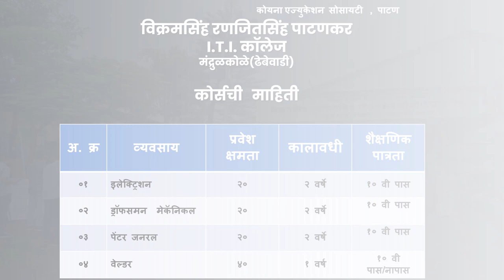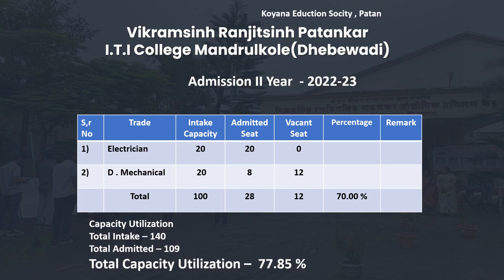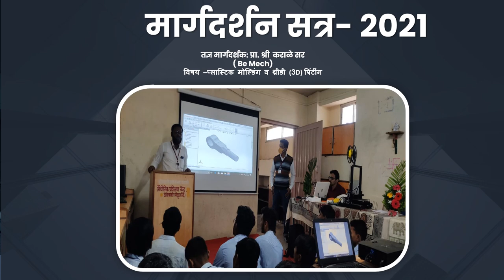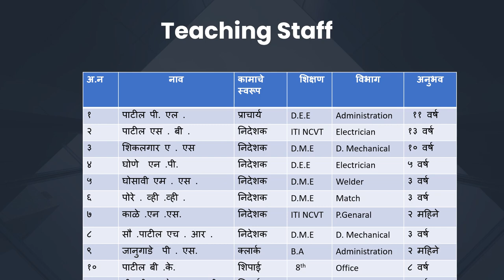Vikramsinh Ranjitsinh Patankar I.T.I. college